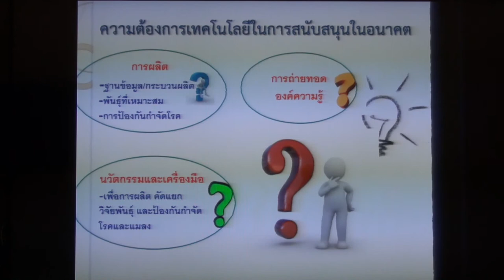ยกระดับเกษตรกรรายย่อยไหมไทย สู่ตลาดโลกด้วยงานวิจัยอย่างครบวงจร (12/13)